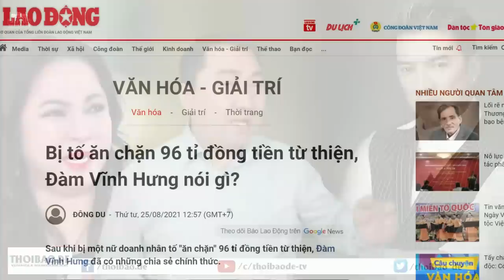Cất tiếng hát chống giặc Mỹ, Vy Oanh “gào thét” xin “Giặc” cứu khỏi nanh vuốt “Cách mạng”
Sau khi viết thư cầu cứu chế độ không xong, Vi Oanh đã cầu cứu tới Mỹ, quốc gia mà cô mở miệng ra hát những lời miệt thị là “giặc Mỹ”. Cuối cùng cô lại la toáng lên xin “giặc Mỹ” cứu cô khỏi nanh vuốt của Cộng sản, nơi mà cô đã dùng tiếng hát của cô phục vụ cho nó.